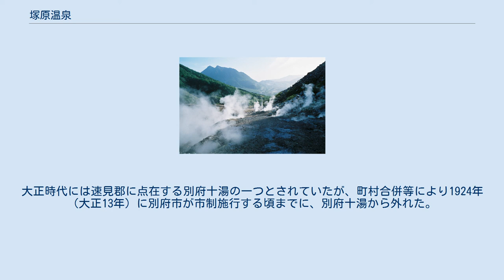塚原温泉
塚原温泉（つかはらおんせん）は、大分県由布市湯布院町塚原（旧国豊後国速見郡）の伽藍岳中腹にある温泉。
国民保養温泉地「湯布院温泉郷」の一つをなす。
 全国第2位の強酸性（1位は玉川温泉）の泉質で知られる。
石鹸は泡立たない。
皮膚に対する効能があるとされ、アトピーに悩んでいる人々も多く訪れる。
水虫など感染機序が関与した疾患には効果がある。
 伽藍岳噴火口 入浴施設が1軒存在する。
施設は浴槽まで全て木でできている内湯と耐酸性のコンクリート製露天風呂、家族風呂を有する。
そのため、建物の雰囲気は共同浴場にも近い。
入浴施設の裏山には、源泉地である地獄地帯が広がる。
地熱が高い場所は、ゴム製の靴底で歩くと溶ける場合があるという。
降った雨がこの地獄地帯で温められてすぐに温泉になるため、湯量や温泉の成分の濃さは降雨量と密接に関係があるのが特徴である。
冬期は積雪のため休業になる場合があるので注意が必要である。
 伽藍岳の火口は年々拡大傾向で噴気帯の活動も活発である。
伽藍岳の火口は塚原温泉から徒歩5分くらいで見学（近年有料化された）できるが、噴気帯は現在危険の為立ち入り禁止となっている。
かつては噴気帯にスコップを持参して手掘りの湯船を作って入浴するマニアもいた。
詳細は伽藍岳を参照のこと。
火口がある周辺はシリカの露天掘り鉱山跡であり、1966年頃には珪酸白土鉱床が採掘されていた。
 噴気帯 開湯は平安時代と言われる。
かつては3軒の温泉旅館が存在したが、現在は入浴施設が1つのみである。
大正時代には速見郡に点在する別府十湯の一つとされていたが、町村合併等により1924年（大正13年）に別府市が市制施行する頃までに、別府十湯から外れた。
同時に由布院温泉もはずれ、現在の別府八湯の形となった。
 2019年10月4日に、従来、「湯布院温泉」として国民保養温泉地に指定されていた由布院温泉、湯平温泉に、当温泉、庄内温泉、挾間温泉を加えた由布市内の5地域の温泉が、「湯布院温泉郷」として国民保養温泉地に拡充指定された。